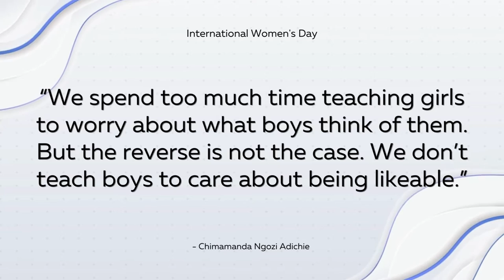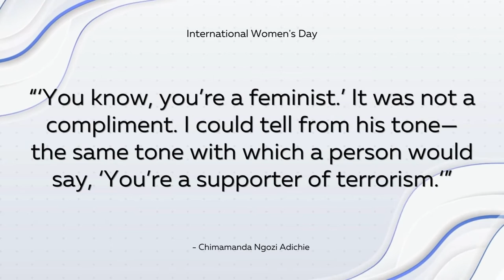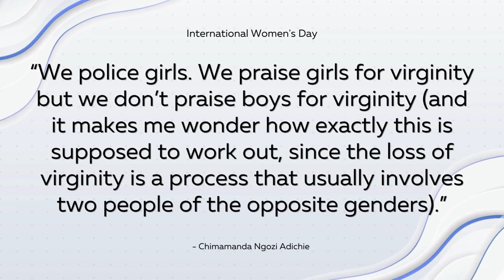Horn Section R&B Tunes - Chimamanda Ngozi Adichie (International Women's Day R&B Music)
Horn Section R&B Tunes - Chimamanda Ngozi Adichie (International Women's Day R&B Music) is originally created by Azinity Music. Azinity Music owns the copyright to these original music works.

Horn Section R&B Tunes - Chimamanda Ngozi Adichie (International Women's Day R&B Music) is composed for For International Women's Day and beyond, let's all fully Embrace Equity. Equity isn't just a nice-to-have, it's a must-have. A focus on gender equity needs to be part of every society's DNA. Consider supporting @InternationalWomensDay-IWD.

The horn section is a crucial component in R&B music, adding a dynamic layer to the genre's already vibrant sound. These musicians use their instruments, such as trumpets, trombones, and saxophones, to create a lively and engaging musical experience for audiences.

R&B tunes that feature horn sections are known for their energetic and upbeat feel. The sound of the horns provides a rich and powerful complement to the smooth vocals and tight rhythm sections that are the backbone of the genre. From classic Motown hits to modern R&B tracks, the horn section is an essential part of the sound.

The horn section has also become a vital part of contemporary jazz and funk music. Some bands Lettuce have built their sounds around the sound of horns, incorporating complex harmonies and tight arrangements that showcase the instruments' versatility. These bands have brought the sound of the horn section into the 21st century, proving that it is a sound that is just as relevant and exciting as ever.

In conclusion, the horn section is an essential part of R&B music, adding a lively and dynamic element to the genre's already vibrant sound. From classic Motown hits to modern R&B tracks, the sound of the horns has become synonymous with the genre's most memorable tunes. Whether playing catchy riffs or complex harmonies, the horn section continues to captivate audiences and showcase the power of live instrumentation in music.

All our music licenses are Creative Commons Attribution 4.0 International Public Licenses (CC BY 4.0). You are free to copy, redistribute in any medium or format, remix, transform, and build upon our music for personal and commercial use. But you must give credit by following the attribution instructions below, and indicate if changes were made to Horn Section R&B Tunes - Chimamanda Ngozi Adichie (International Women's Day R&B Music).

Attribution Instructions:
1. Copy and paste the full text and links below in the description of your work
2. Link “The music” to this YouTube music video.